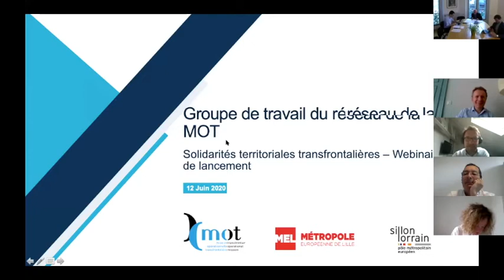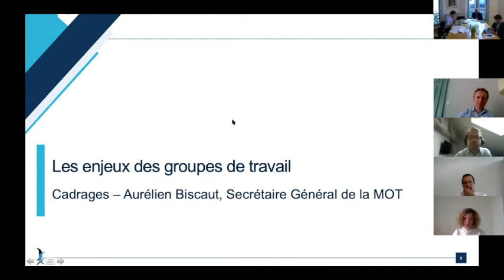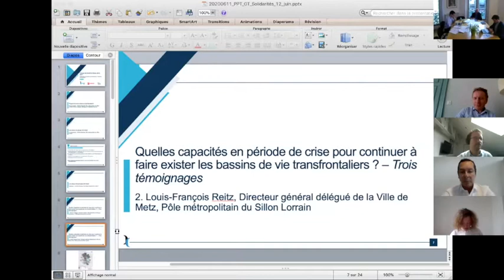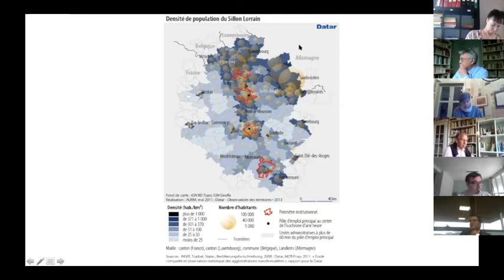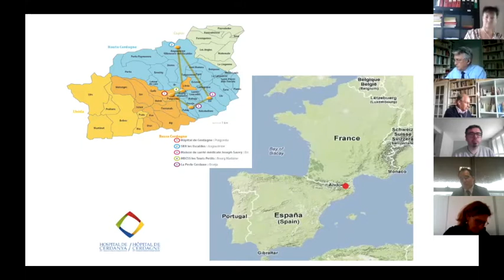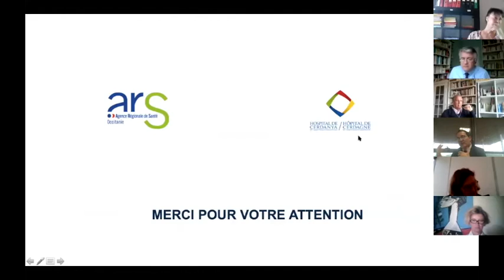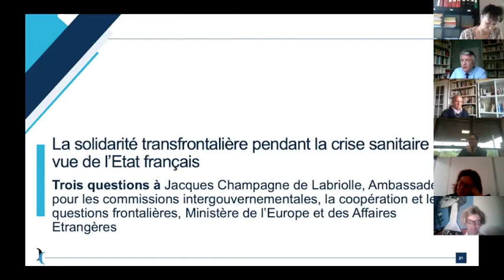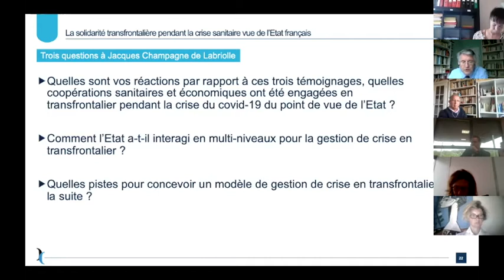Solidarités transfrontalières - Lancement du groupe de travail MOT - 12/06/2020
1er rendez-vous de ce groupe de travail en format webinaire dédié à la gestion de la crise sanitaire aux frontières françaises.
Pour plus d'informations sur les groupes de travail transfrontaliers de la MOT